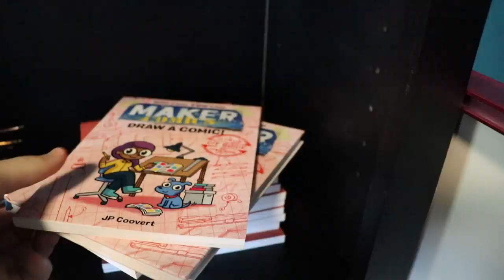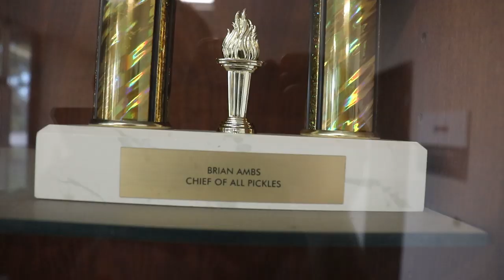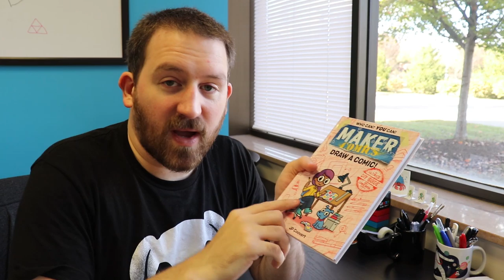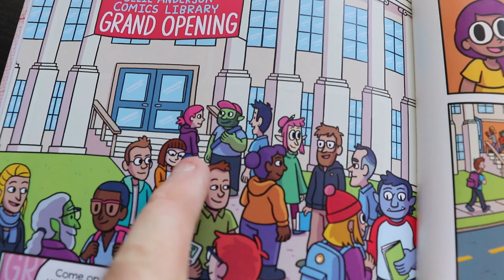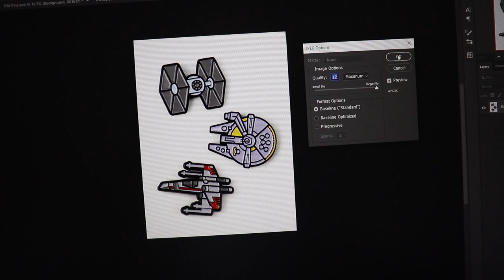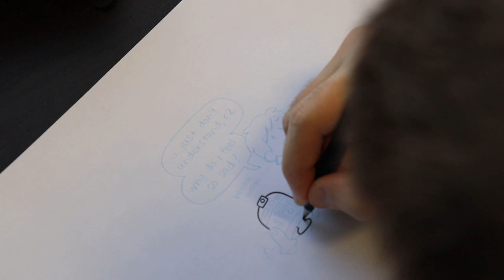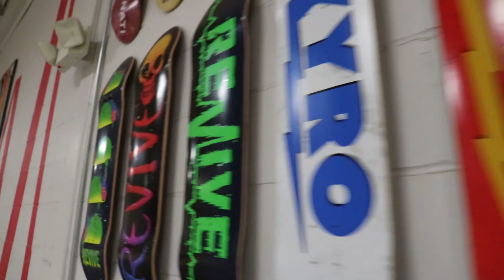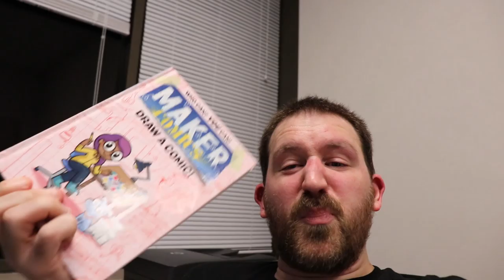Studio Vlog: MY BOOK ARRIVED! Updating My Website, Star Wars Drawing, New Skateboard Trick!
Lots of stuff going on in my very first Studio Vlog! Did you enjoy this format? Let me know!